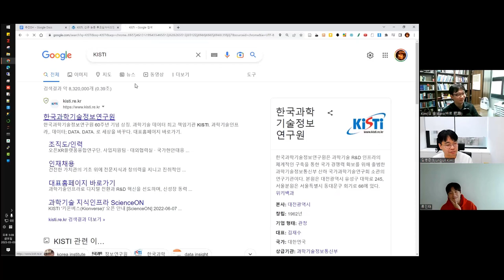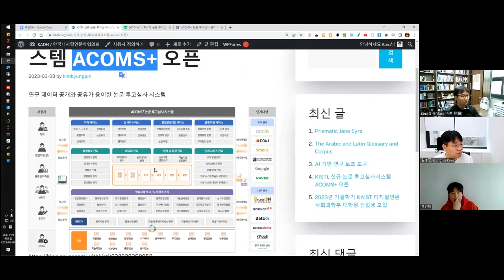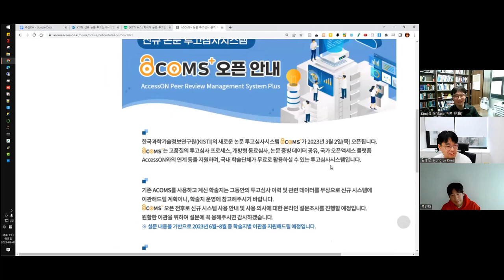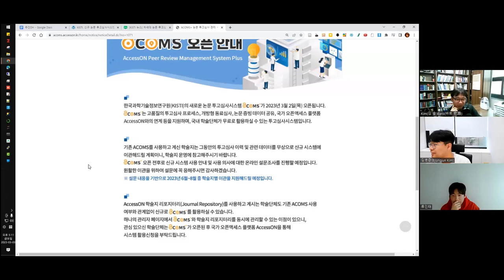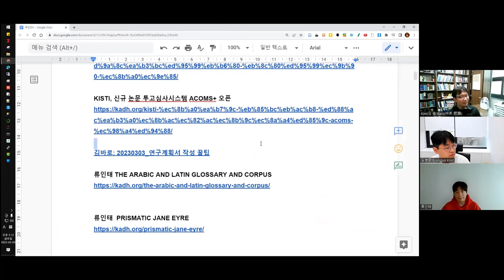[주간DH] [잡다] KISTI, 신규 논문 투고심사시스템 ACOMS+ 오픈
KISTI, 신규 논문 투고심사시스템 ACOMS+ 오픈

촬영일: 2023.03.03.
참가자: 김병준, 류인태, 김바로

인트로 제작: 전대리(였는데 지금은 이제 팀장이 된 B급 영상 마스터)
아웃트로 제작: 전가람(편집), 구현회(그림), 김마루(목소리)